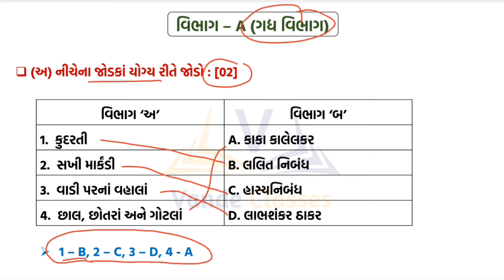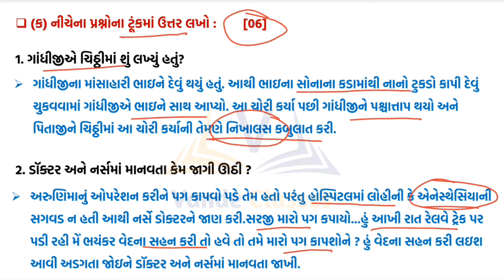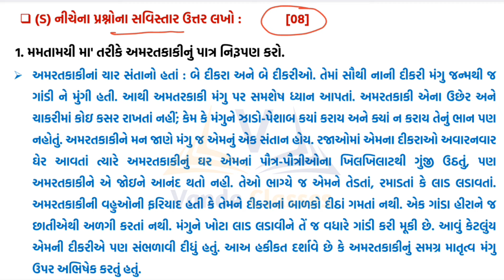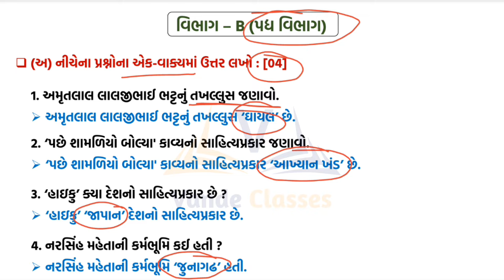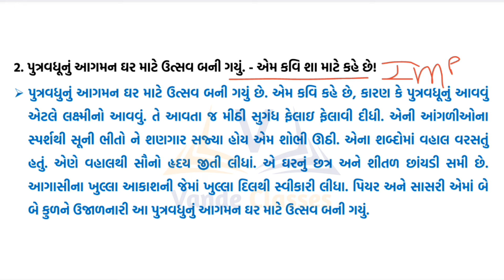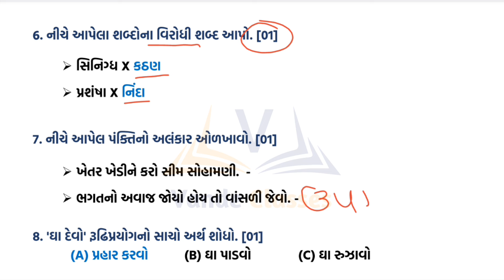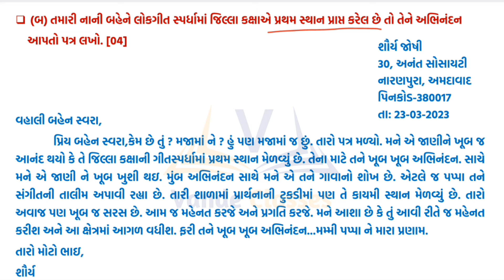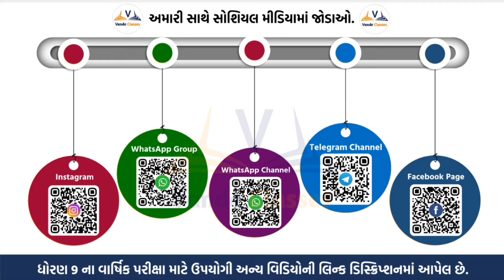Std 9 gujarati final exam model paper solution 2024 || std 9 gujarati varshik pariksha model paper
std 9 final exam
std 9 final exam 2024
final exam model paper solution
std 9 gujarati
std 9 gujarati model paper solution
std 9 gujarati paper
gujarati model paper solution
std 9 final exam model paper solution questions
std 9 final exam blue print
std 9 final exam blue print 2024
std 9 gujarati model paper final exam 2024
std 9 gujarati final exam model paper solution 2024
std 9 gujarati model paper and blue print
dhoran 9 gujarati model paper solution paper
dhoran 9 gujarati  model paper solution prashno 2024
std 9 gujarati  2024
std 9 final exam model paper solution
model paper solution
model paper
std 9 final exam papers
gseb model paper solution
std 9 gujarati
most model paper solution final exam 2024
std 9 most model paper solution biji pariksha
dhoran 9 gujarati final exam
dhoran 9 varshik parixa paper model paper solution
dhoran 9 gujarati varshik parixa 2024 live
std 9 gujarati varshik parixa paper 2024
vande classes
std 9 gujarati model paper pdf
std 9 gujarati model paper solution final exam 2024
std 9 latest model paper solution
dhoran 9 final exam model paper solution
dhoran 9 gujarati final exam model paper solution
std 9 final exam april 2024